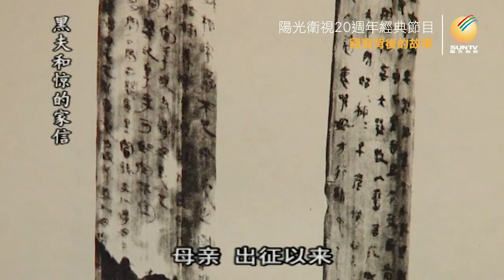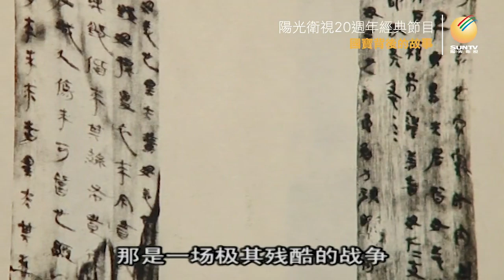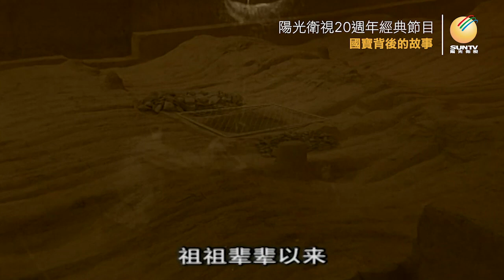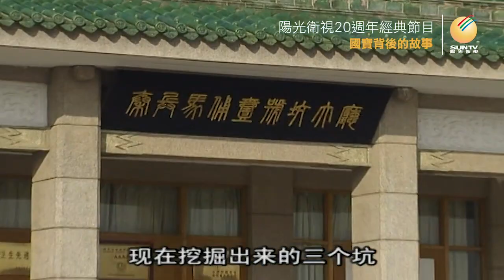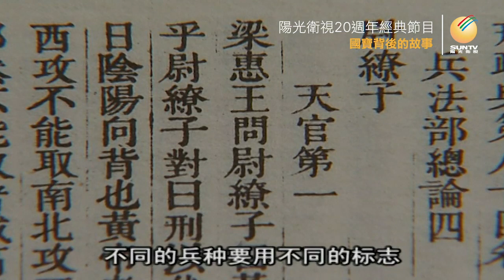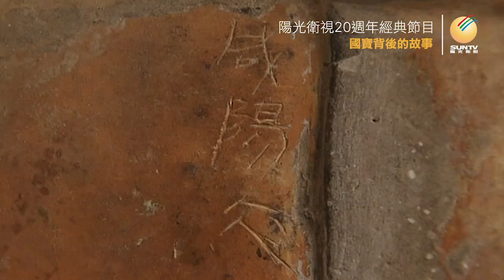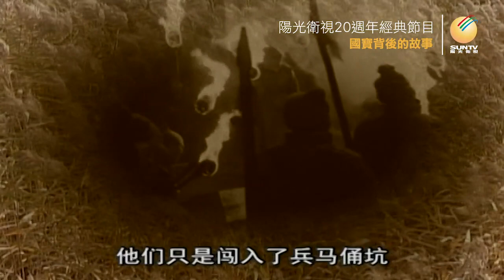陝西國寶：秦始皇的兵馬俑「國寶背後的故事(第23集)」【陽光衛視20週年經典展播】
1974年在#秦始皇陵 墓東側發現的兵馬俑，仿佛地底崛起的一座豐碑，八千軍馬儼然一支龐大的軍陣。這批跨越兩千多年歷史、被譽為「世界第八大奇跡」的秦陵#兵馬俑 ，個個真人大小、表情不一、各持兵器，今天看來仍舊氣勢恢宏、栩栩如生。在地下沉睡了千年的兵馬俑，是如何被世人發現的？他們身上隐藏了多少未知的故事？而他們守衛的皇帝和陵墓，究竟還埋藏著怎樣的謎？歷史